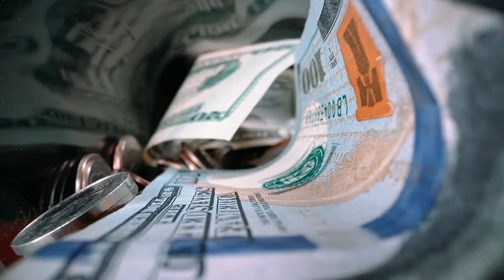At 88, Kris Kristofferson Dead, Cause Of Death, 3 Marriages, 8 Children, Lifestyle and Net Worth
Kris Kristofferson was born on June 22, 1936, in Brownsville, Texas, to Lars Henry Kristofferson and Mary Ann (Ashbrook). His father, a U.S. Army Air Corps officer, later became a U.S. Air Force major general, instilling a sense of duty and discipline in the young Kris. His upbringing was rooted in a strong military tradition, and it was expected that he would follow in his father’s footsteps. Kris had two siblings, but little is known about their private lives as he was the most public of the three. His family moved frequently due to his father’s military career, and this transient lifestyle had a profound impact on Kristofferson, giving him a broad view of the world.